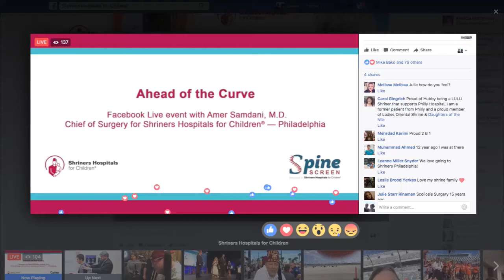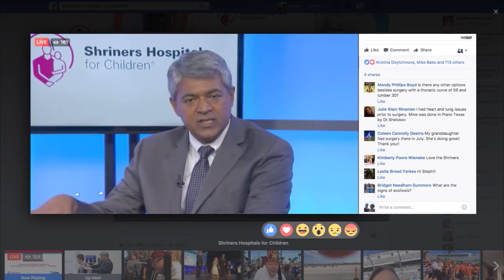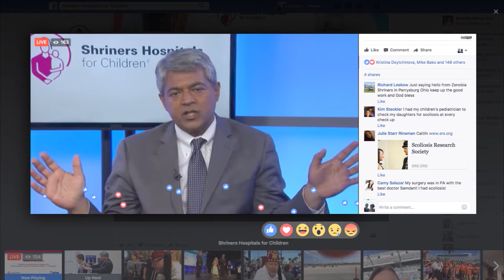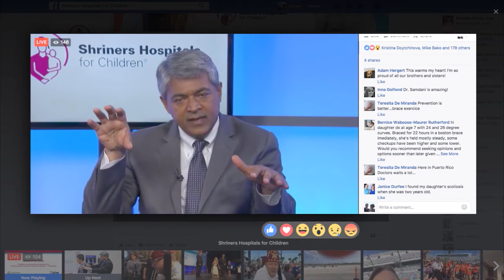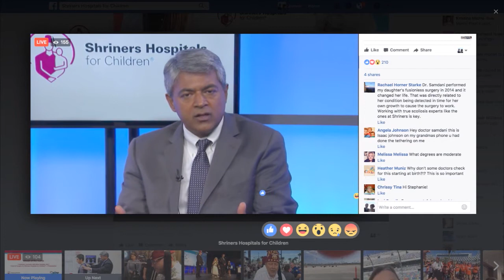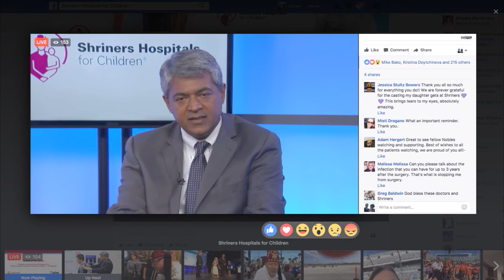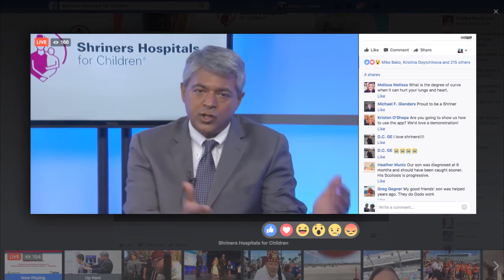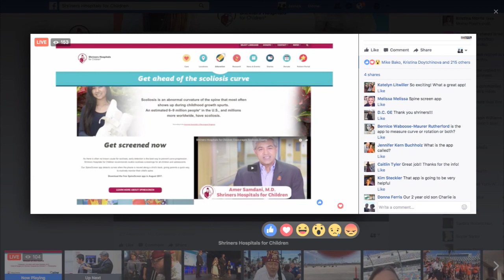Facebook Live Event: SpineScreen App for Scoliosis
Facebook Live event from August 2017 with Amer Samndi, MD, for launch of the new SpineScreen App developed by Shriners Hospitals for Children. Dr. Samdani explains how the new app allows you to perform a preliminary spine check on your child, and answers viewer questions about scoliosis.